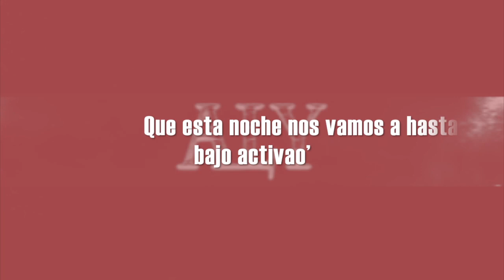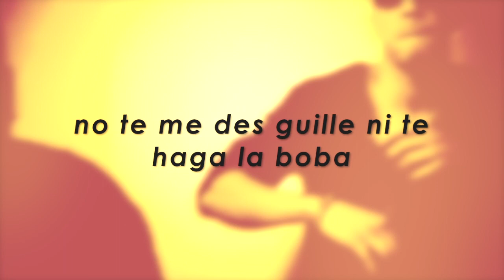Ostation - Noche de rumba (video liric)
"Noche de rumba" un tema laborado como pa' los 2005, para el mixtape Dj. Aly " Desde la montaña " un reggaeton peristico al flow de a aka.
 Gracia por el apoyo.
 att.@ostation